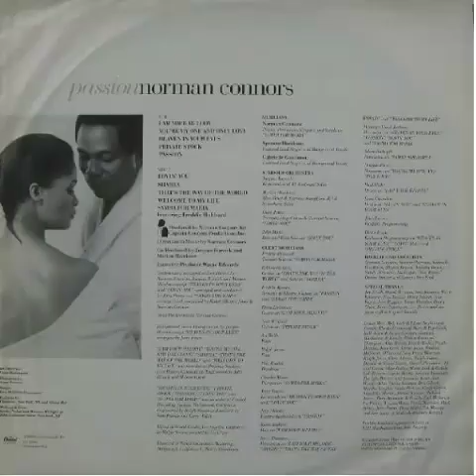Norman Connors & Gabrielle Goodman - Lovin' You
This song features Gabrielle Goodman. Enjoy!